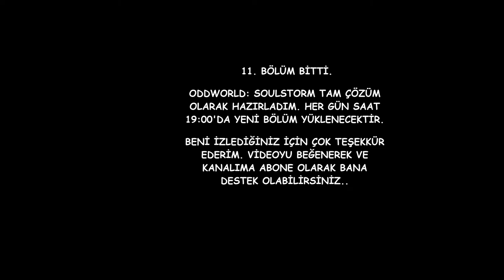Oddworld Soulstorm PS5 Bölüm 11 [1080p/60FPS] - Yorumsuz (Tam Oyun)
Oddworld Soulstorm PS5 de oynayıp editledim ve sizlere sundum.

Her gün saat 19.00 da yeni bölüm yüklenecek. Keyifli seyirler.